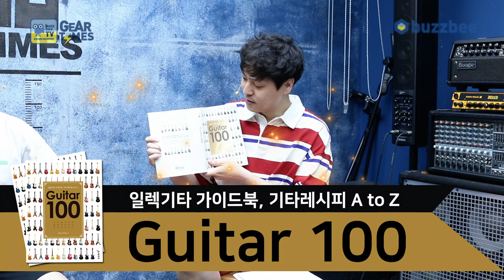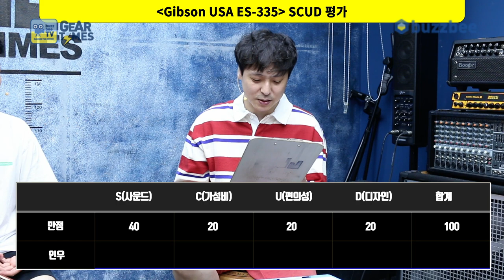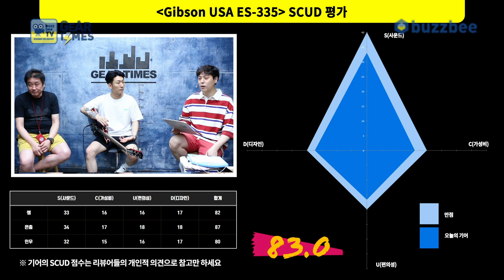[GearTimes 3100회] 깁슨 Gibson USA ES 335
깁슨 Gibson USA ES 335

0:00 오프닝
6:14 스펙(Spec)
8:27 사운드 테스트(Sound test)
12:37 시연 (Demo)
16:16 한줄평
17:23 점수